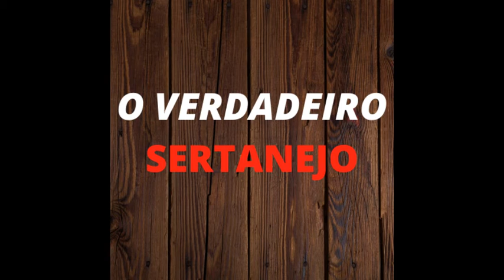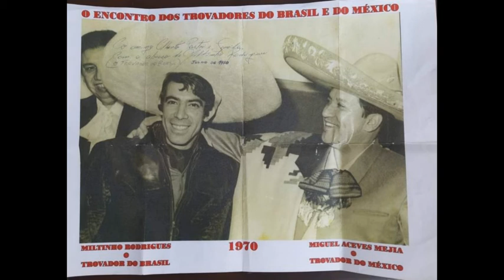Orgulhosa e Bonita (Orgullosa y Bonita) - Miltinho Rodrigues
Composição Consuelo Velasquez/Miltinho Rodrigues